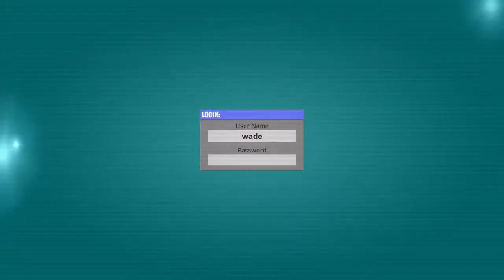DATCAST WITH IAN AND LOGAN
"When you're dead, you're dead. But you're not quite so dead if you contribute something." -John Dunsworth